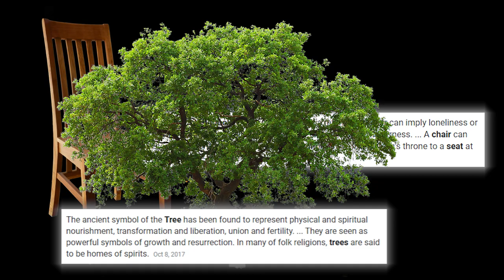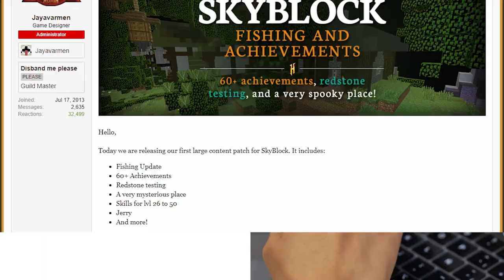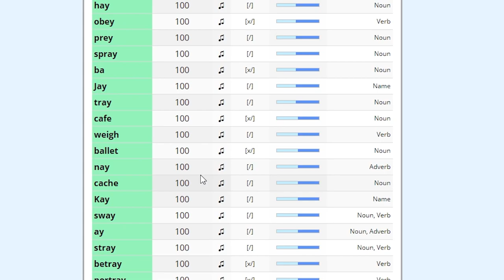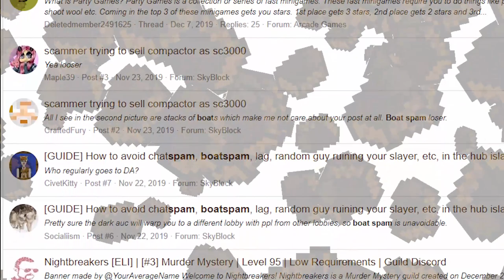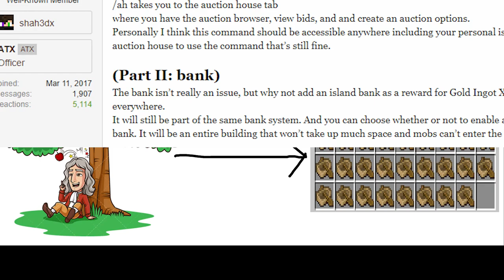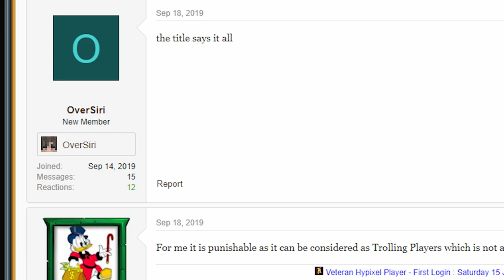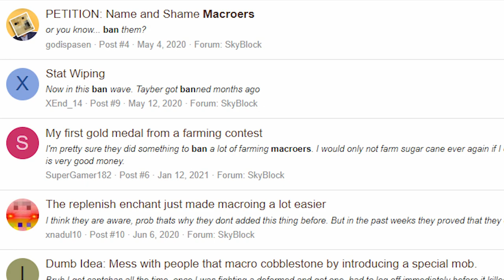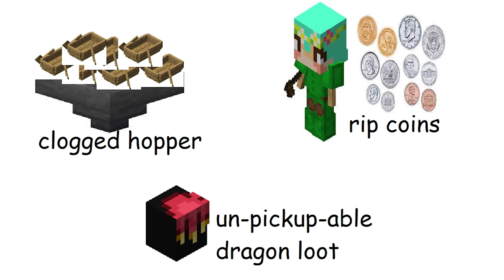How Boats became Symbolic on Hypixel Skyblock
If you ask an average guy on the street about boats, they probably would say that boats are awesome. But hypixel skyblock players beg to differ. Today, we will be talking about boats in skyblock